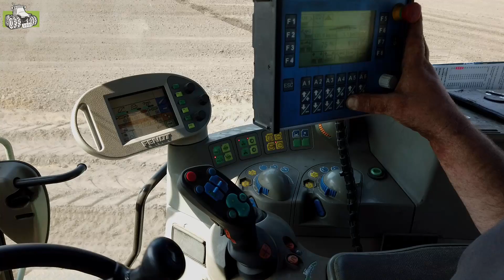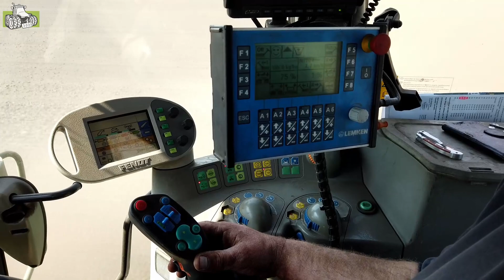Erwten zaaien met Güttler Matador wals en Lemken Solitair 9